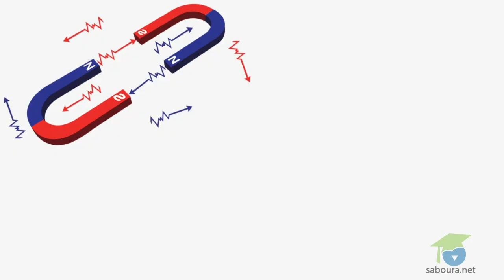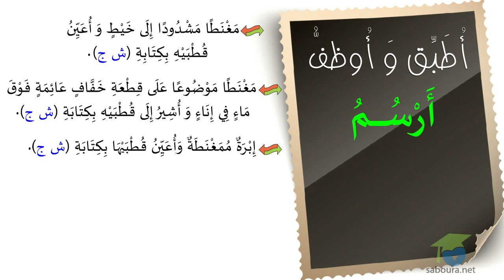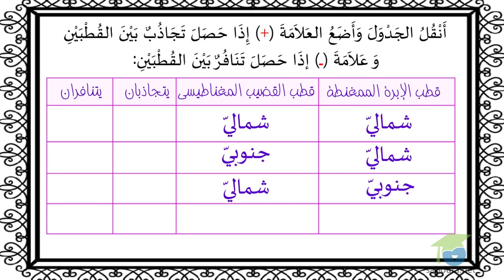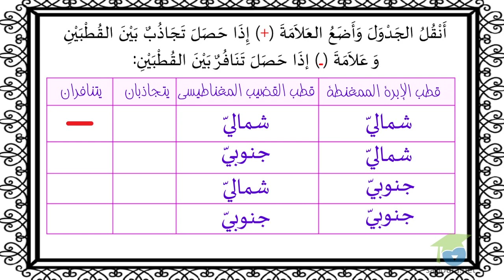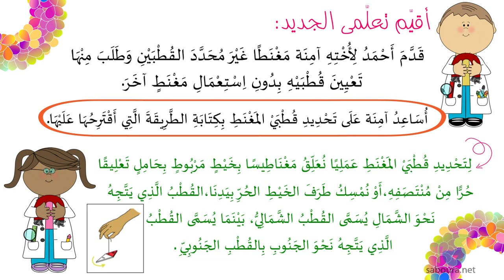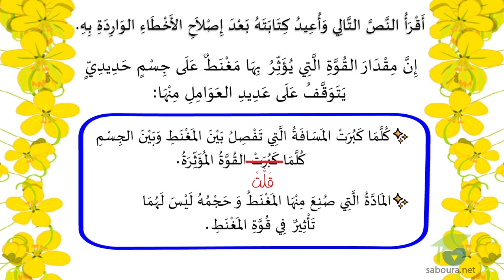المستوى السادس إيقاظ علمي-33-قطبا المغْنط، التّجاذُب والتّنافُر، قُطب شماليّ، قُطب جنُوبيّ الجزء2